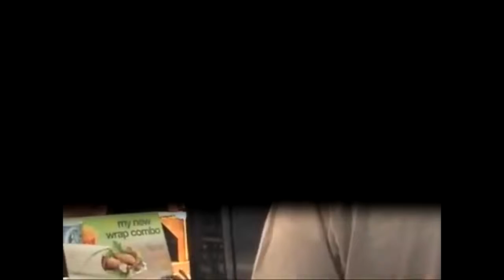LOLTube Episode 5